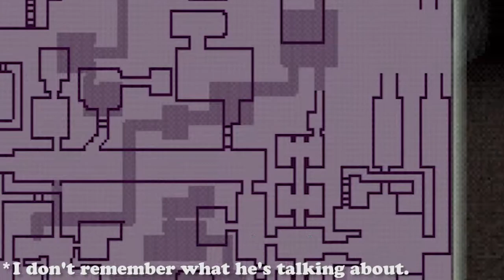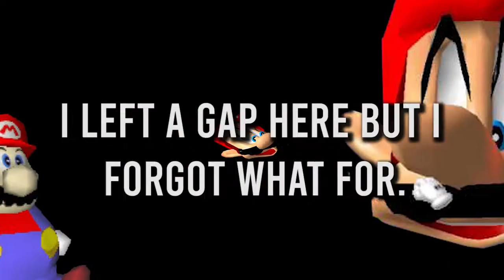King's Field Part 25 | The Search for Leon Shore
we don't find him

Imagine a universe where you can travel freely - being able to look UP and DOWN, climb ancient ruins, traverse across oceans, jump off ridges, and duel enemies - all in real time, non-linear play.

Music
-Athletic Theme from Super Mario World OST
-The Moment by Kenny G

Outro Music
-Demo from King's Field 2 OST